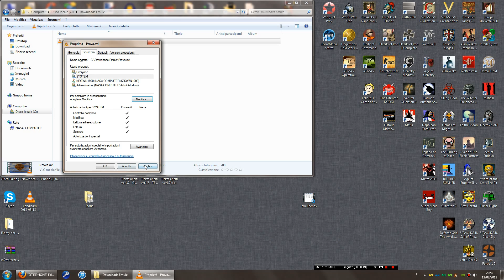Come togliere il lucchetto da file windows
Come togliere il lucchetto da file windows, soprattutto per i file provevienti da altri pc (torrent, emule etc.), in modo tale da poterli riprodurre da remoto su altri dispositivi collegati in LAN (es.: lettori mutlimediali).